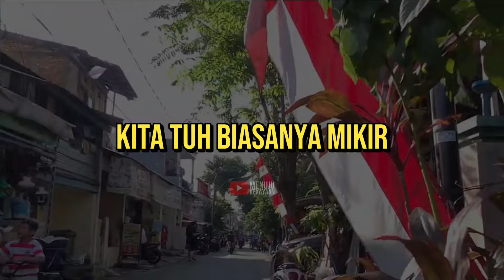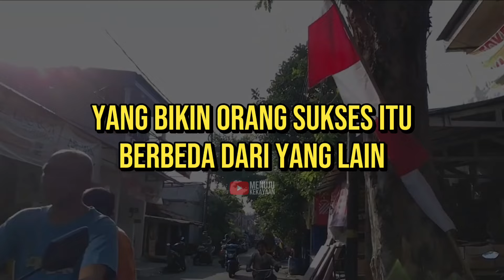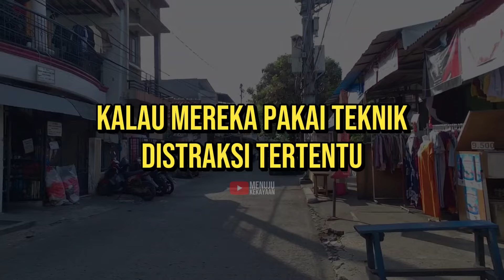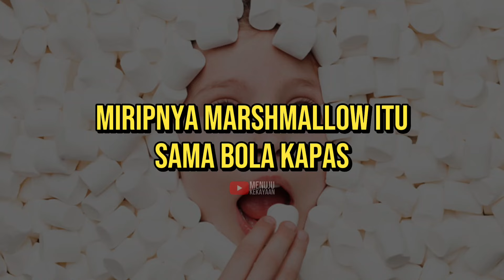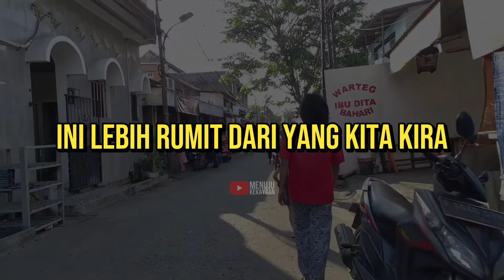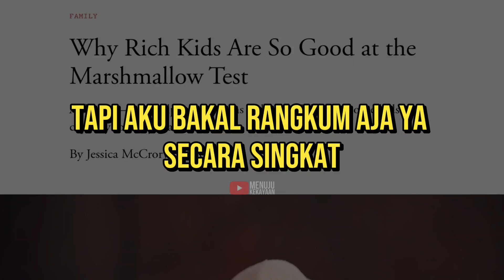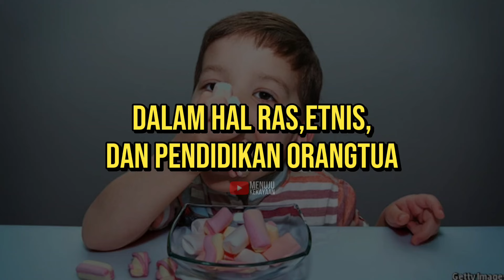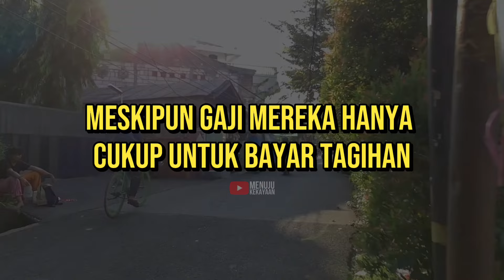GAK SABARAN: Akar Kemiskinan Turun Temurun?